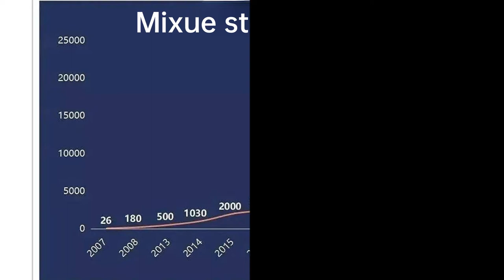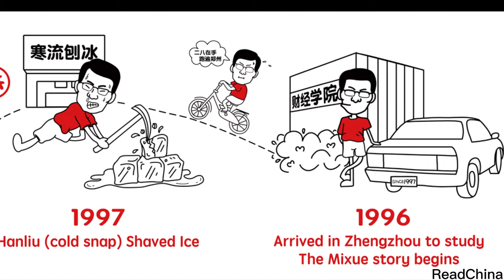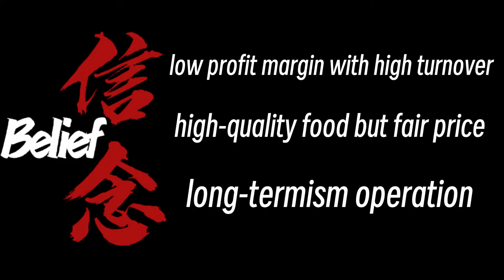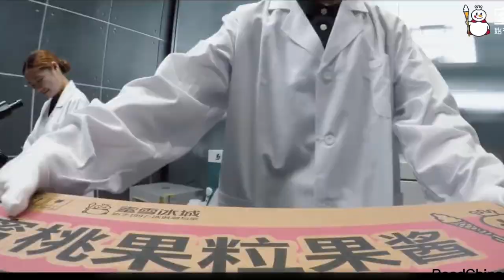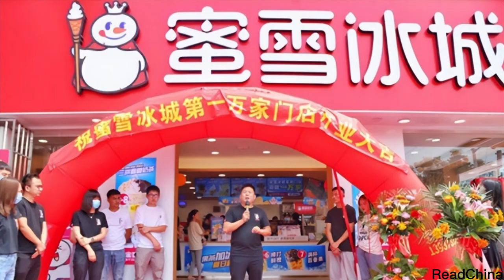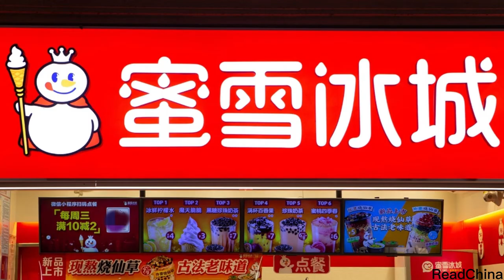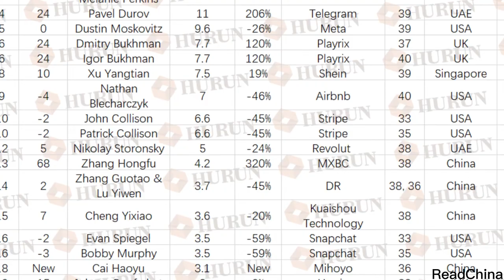Biggest Chinese Franchise Brand: Mixue Ice Cream & Tea, the story from 1 shop to 20,000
In this video, we will take a deep dive into the incredible success story of Mixue Ice Cream & Tea, the biggest Chinese franchise brand. Starting from just one shop, Mixue Ice Cream & Tea has expanded to a staggering 20,000 locations worldwide, becoming a global phenomenon. We will explore the journey of how this brand has captured the hearts of consumers and revolutionized the ice cream and tea industry in China and beyond. From their humble beginnings to their remarkable achievements, this video will uncover the secrets behind Mixue Ice Cream & Tea's meteoric rise to the top. Join us as we uncover the fascinating story of this powerhouse brand.